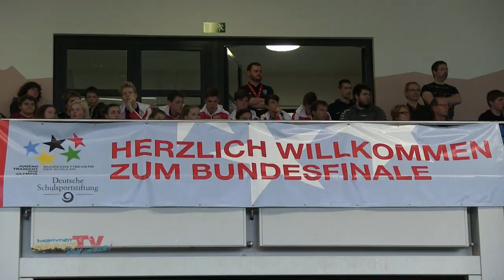JTFO JTFP Frühjahrsfinale 2017 Volleyball Finals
Mit Ausnahme der jüngeren Mädchen haben sich alle Teams des Schul- und Leistungssportzentrums Berlin in bis in die Endspiele geschmettert. Ein spannender Finaltag des Bundesfinales JTFO Volleyball-Turnier ...!